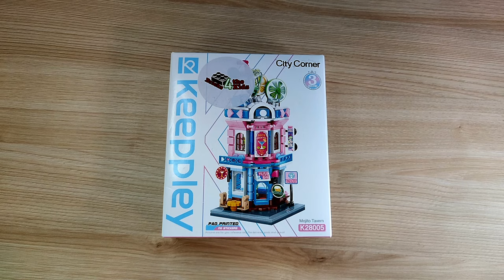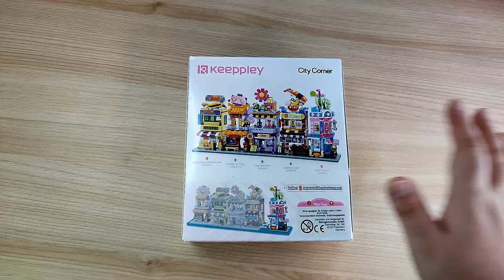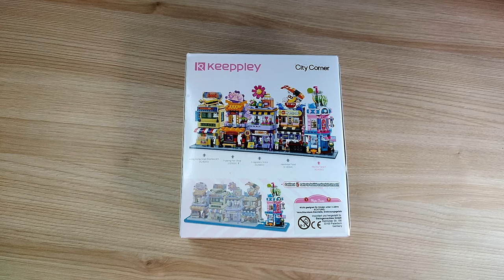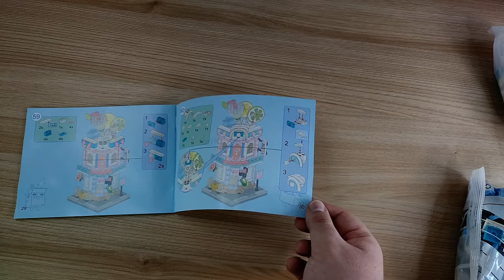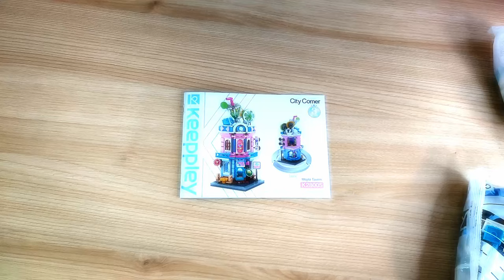Eine Parodie auf das Leben! Keeppley K28005 City Corner Mojito Pub aus Klemmbausteinen - Review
Hallo liebe Freunde der gepflegten Klemmbaustein Baukunst. In diesem Video geht es um ein Set von Keepley! Was kann die Klemmbaustein Mojito Tavern aus der City Corner Reihe? Welche Steinequalität erwartet uns?! Viel Spaß dabei :).